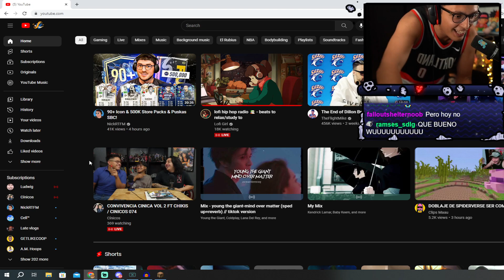Late se pone mamón y deja al chat sin Cell🙄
MAMONATE🙄